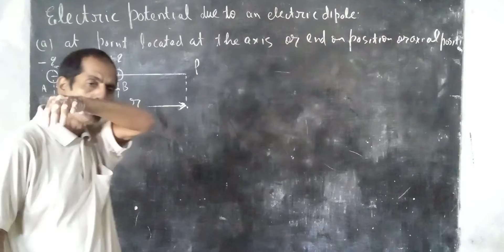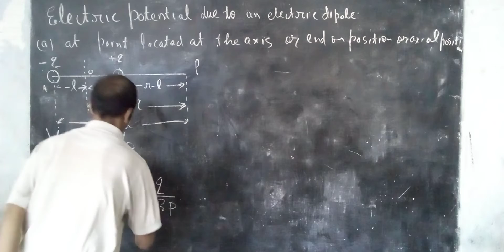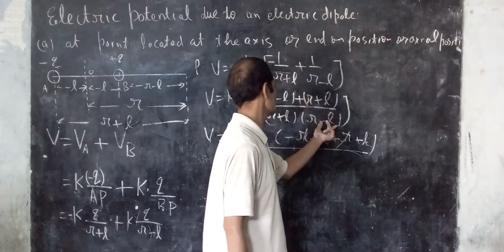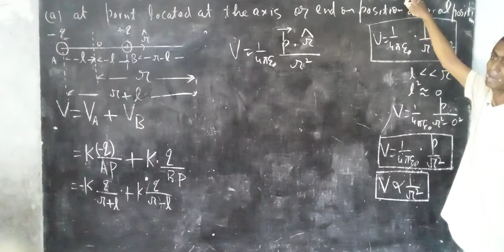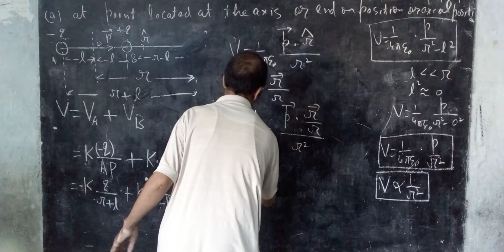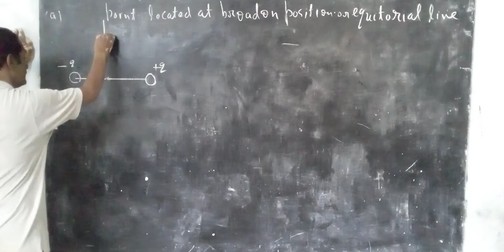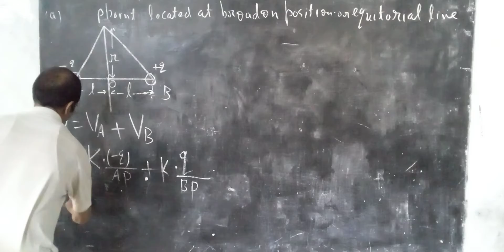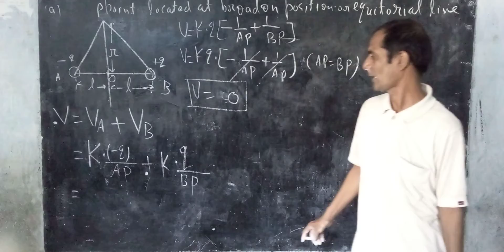PHYSICS CLASS 12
ELECTRIC  POTENTIAL DIFFERENCE  ELECTRIC POTENTIAL  ELECTRIC PORENTIAL DUE TO AN ELECTRIC   DIPOLE